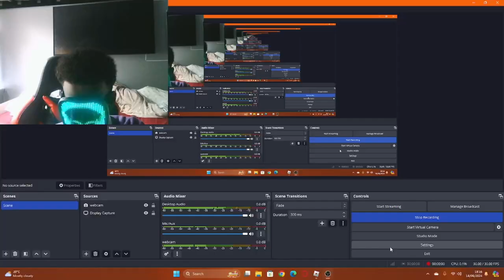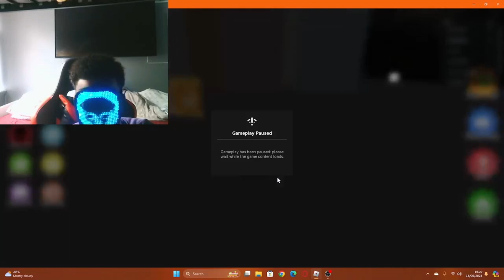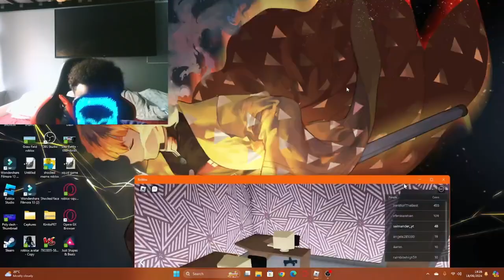Playing escape room (idk the name actually )￼